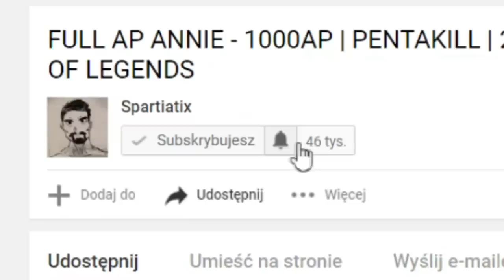JEDYNY TAKI AD EKKO CO SOBIE ONE SHOTUJE LUDZI [ Lepszy niż Overpow alert ]